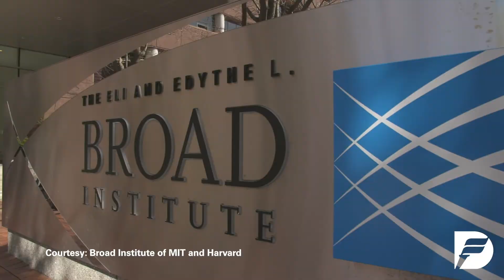Personalized vaccine to be tested for the first time in patients with kidney cancer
Doctors at Dana-Farber Cancer Institute are taking personalized cancer care to the next level, working to develop custom-made vaccines for kidney cancer.